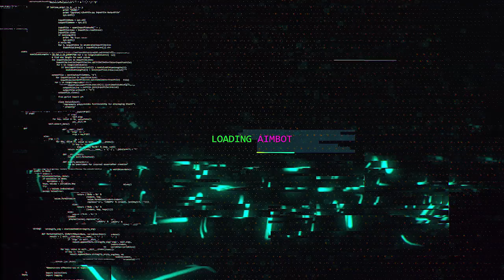ME FALA UM COD MASSA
Me fala um cod massa pra eu jogar no fim de semana